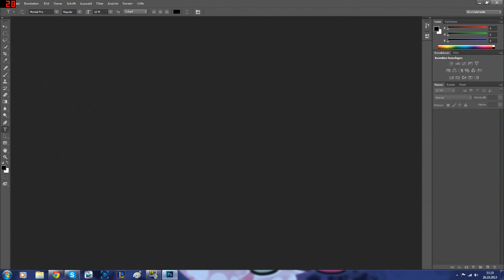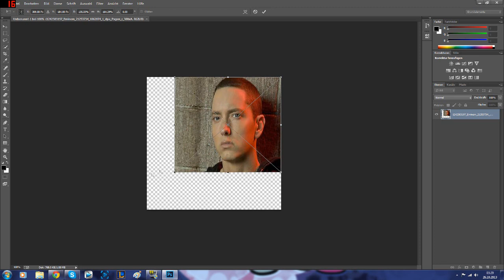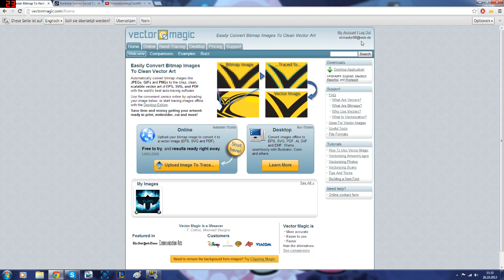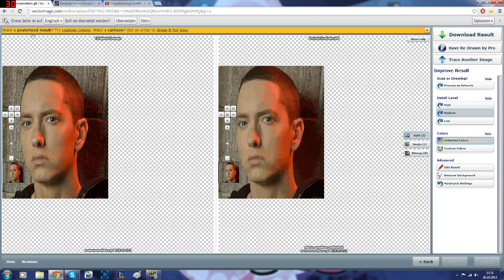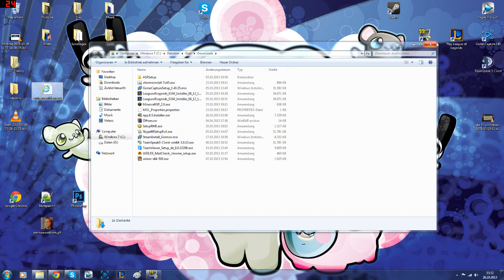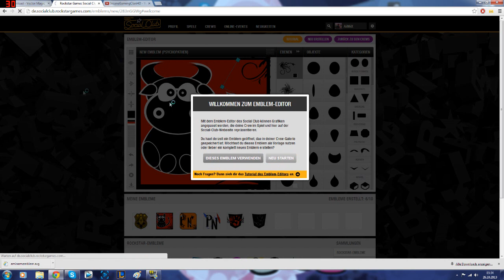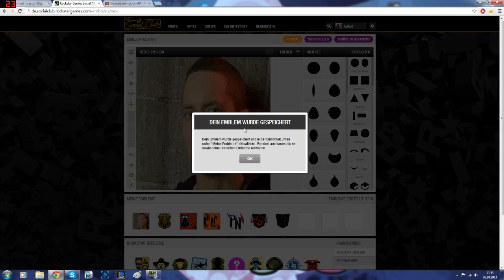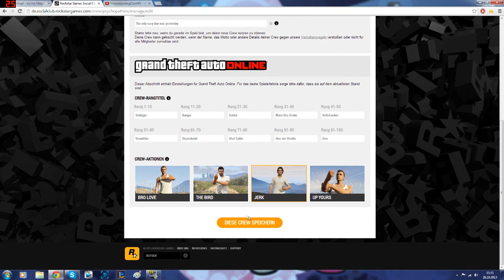GTA 5 Online - "Beliebiges Bild als CREW EMBLEM" (Deutsch/German